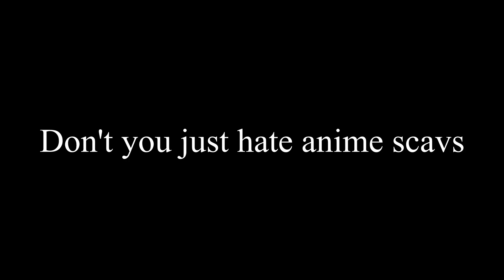Escape From Tarkov | Patch .11 | Memes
Energycrysis and Migh7yMous3 after the new patch update. Learning to cheese The Lab.